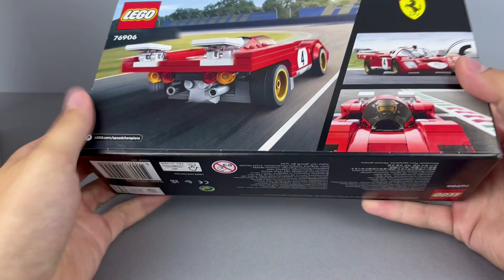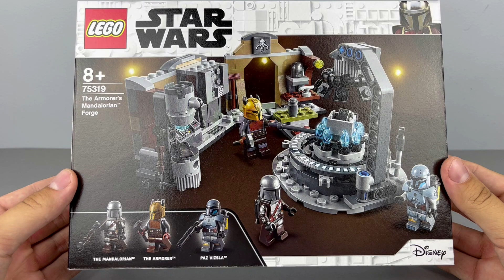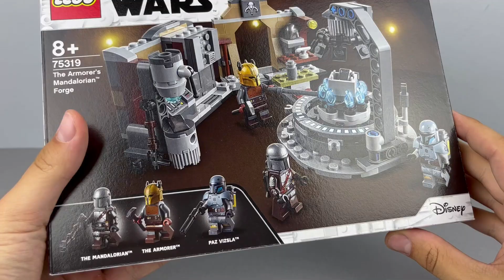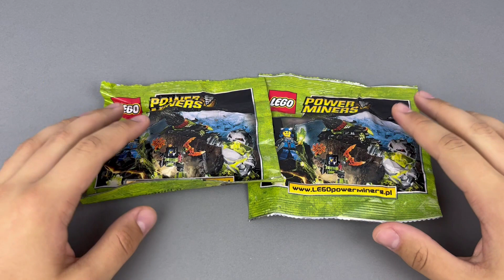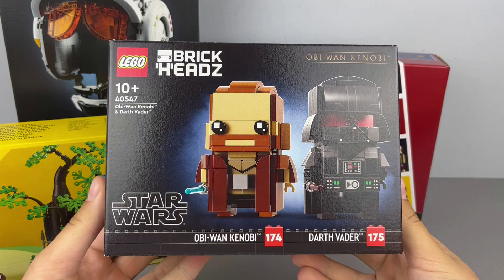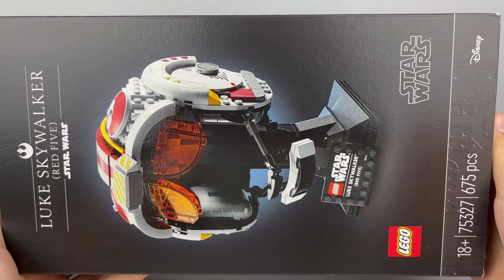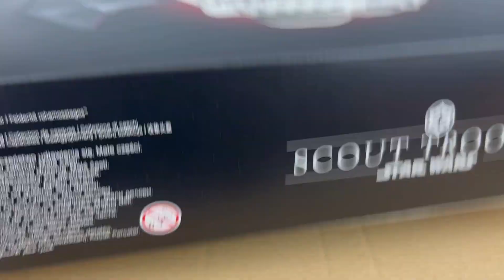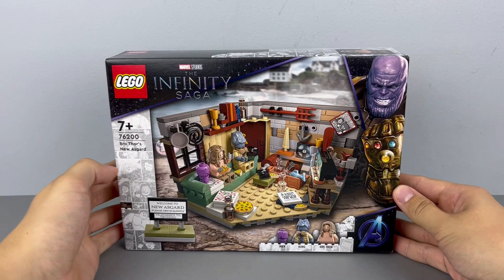OGROMNA paczka z LEGO SHOP'U za 700ZŁ | KLOCKOWE NOWOŚCI #29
Dziś 22 Klockowe Nowości, czyli podsumowanie moich zakupów z ostatniego czasu, a w nich: ogromna paczka z Lego Shop'u za 700 zł, kilka zestawów z ograniczoną dystrybucją oraz archiwalna perełka i wiele więcej. Zapraszam do oglądania!!!